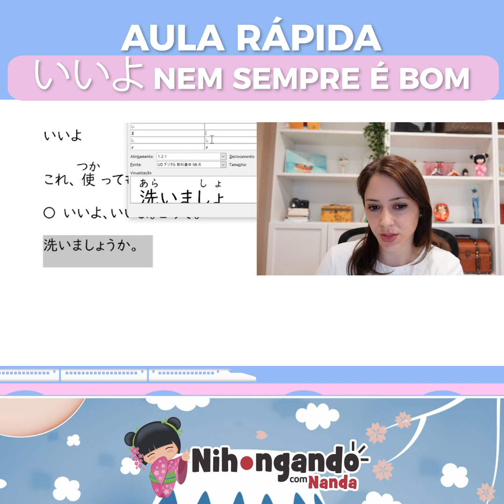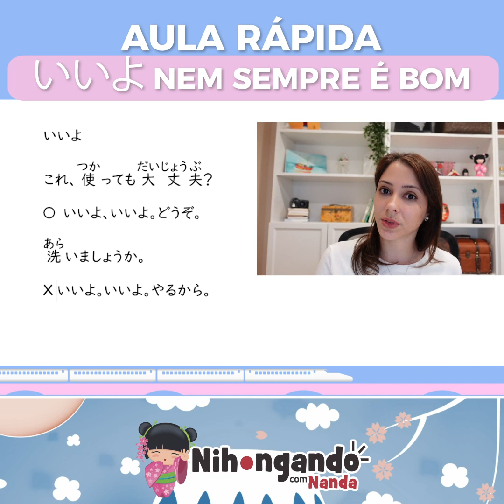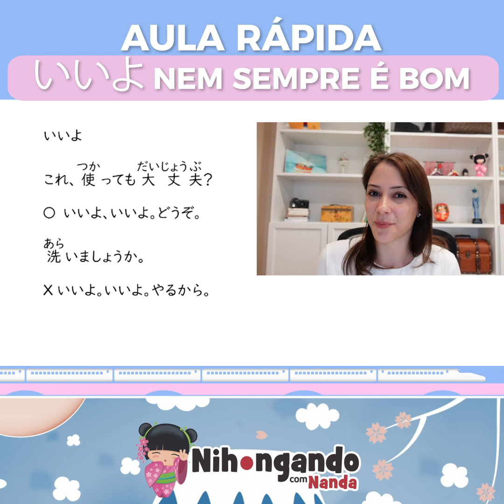いいよ nem sempre é bom.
Muito cuidado! Leve em consideração a forma de falar, o tom e os gestos. Tudo isso também faz parte da comunicação.

E no dia 12 DE JULHO eu vou estar esperando você na ESTAÇÃO NIHONGANDO🚅. Será um evento para te direcionar como aprender o japonês de maneira efetiva para você sair de vez do "nihongo wakaranai".